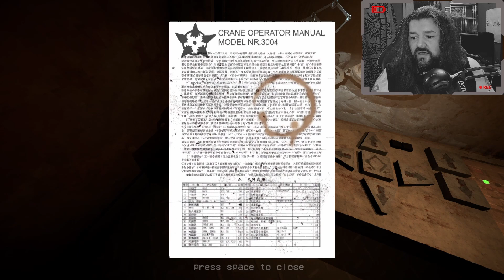Hungrige Riesenspinnen am Arbeitsplatz? | Control Room Alpha | [Deutsch] | Full Gameplay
Willkommen bei dem Letsplay von "Control Room Alpha", einem Horror-Game vom Entwickler Mike Klubnika.

Endlich ein neuer sicherer Job. Diesmal müssen wir mit einem Kran Proben aus einem tödlichen Riesenspinnen Nest bergen. Bitte WAS!?